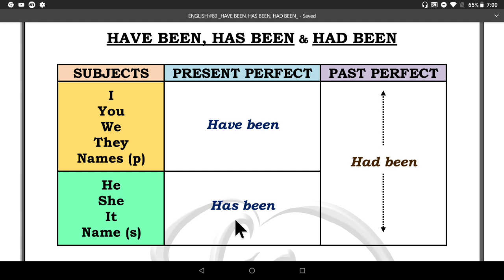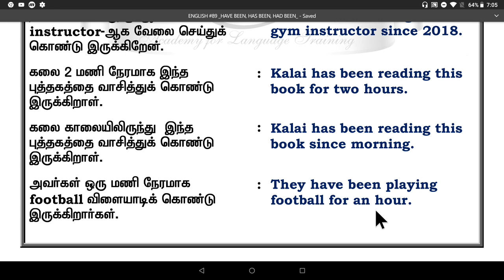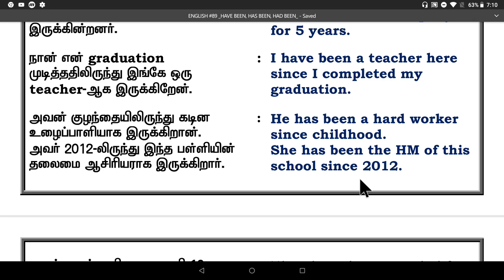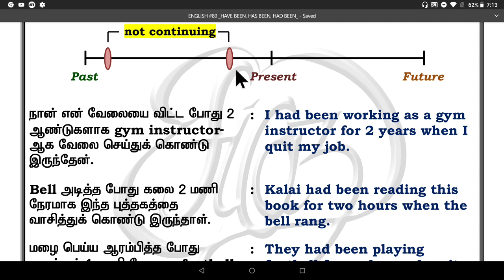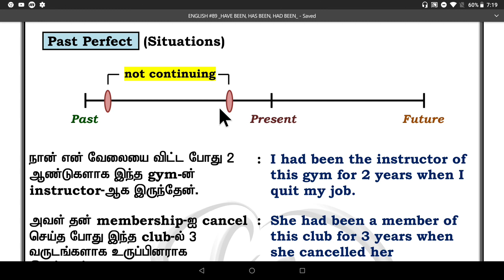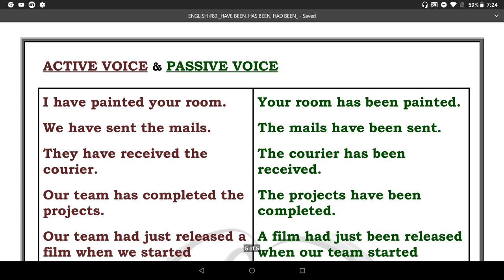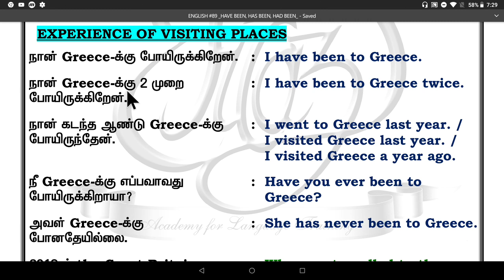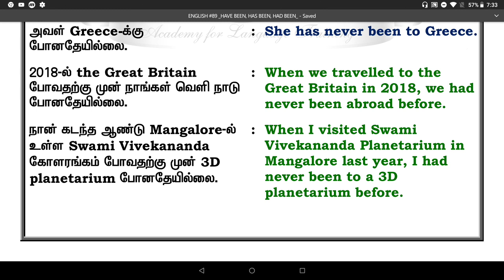Learn English through Tamil. Class #90. Have been, Has been & Had been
Usage of Have been, Has been & Had been...